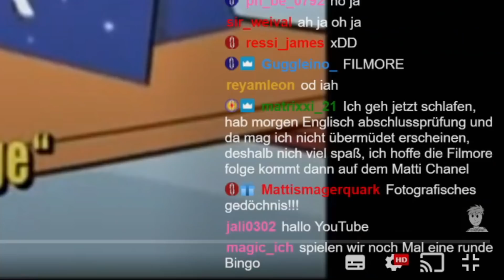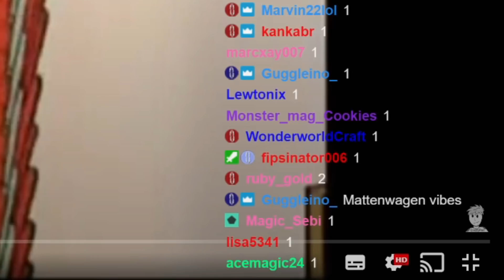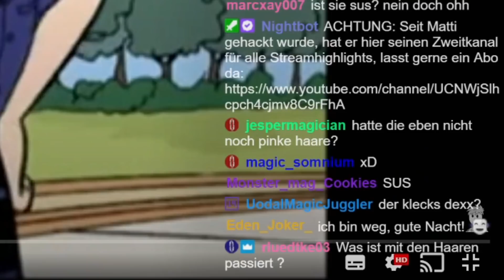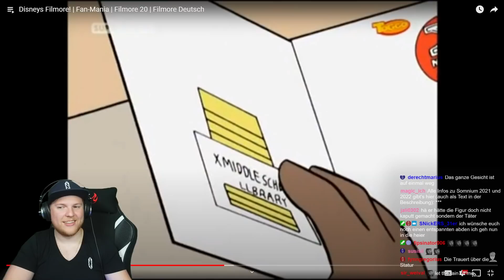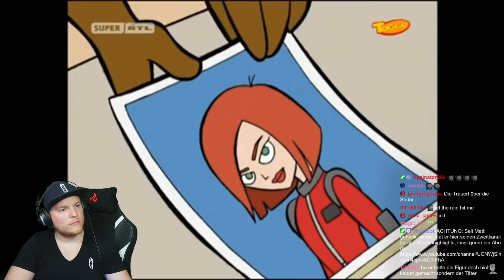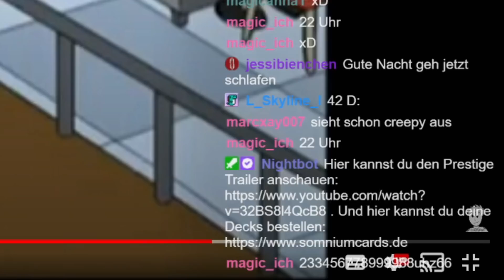Matti REAGIERT auf FILLMORE Folge 20 😂🤣 | Filmore Reaktion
Heute meine Reaktion auf Disney's Fillmore Folge 20, Fan-Mania... :D

► MEIN EQUIPMENT:
*KEY LIGHTS
*RAUM SCHALL DÄMMUNG

Euer